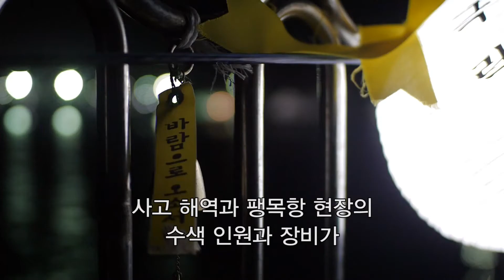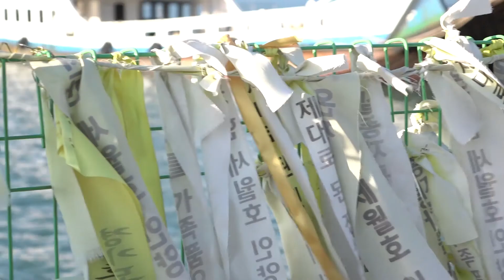마지막 한 사람까지, 가족 품으로 돌아올 때까지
아홉 분의 미수습자가 모두 수습될 때까지 지속적인 관심 부탁드립니다. 이 영상은 2017년 4월 15일 세월호참사 3년 기억문화제에서 상영한 미수습자 수습을 호소하는 영상입니다.